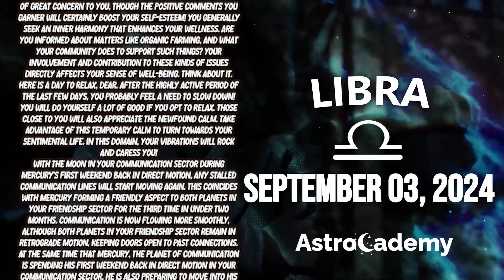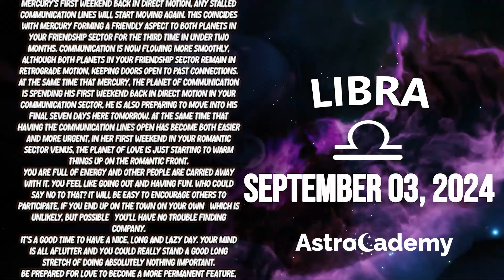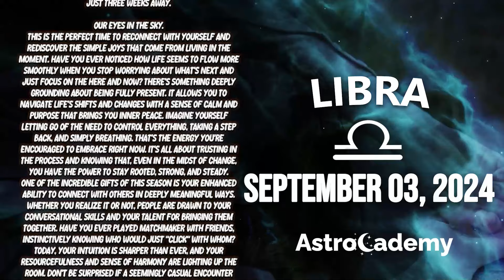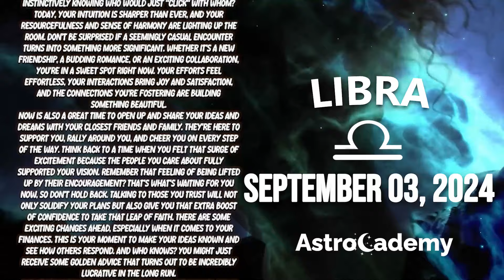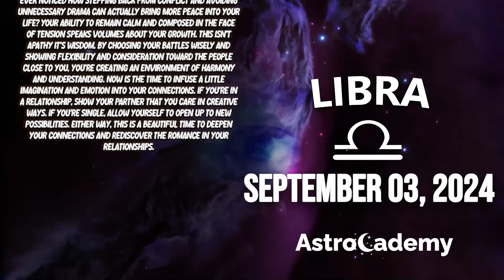11:11 IT WILL HAPPEN IN A FEW HOURS❗️ UFFF😱 LIBRA ♎❤ HOROSCOPE FOR TODAY September 3, 2024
Here is my Libra forecast / horoscope for today Tuesday, 3 September 2024. This applies to you if you are born under the astrological zodiac sun sign of Libra. You can also check this reading if your are Libra moon sign or Libra rising star.

Today's horoscope Libra -  September 3 2024 - ♎️
Astrocademy Look at your Libra prediction  September 3 2024 ❤️

On your favorite channel, Libra daily horoscope  September 3 2024, discover what destiny holds for you in love, health and money. Libra daily horoscope for free, Libra horoscope  September 3 2024, ♎️

Libra Horoscope Today September 3 2024
Daily horoscope Libra September 3 2024
Horoscope Libra September 3 2024
Libra September 3 2024

Libra love horoscope September 2024